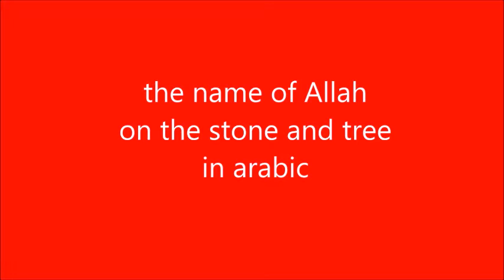Evropská modré oči bratr vybral islám